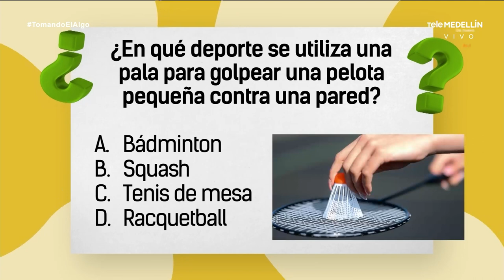TODO lo que necesitas saber sobre PRÉSTAMOS - Tomando El Algo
¿Estás considerando solicitar un préstamo? En TomandoElAlgo, te explicamos qué son los préstamos y cómo funcionan. Descubre los diferentes tipos de préstamos disponibles, los requisitos comunes para obtener uno, y consejos para elegir el mejor préstamo para ti.